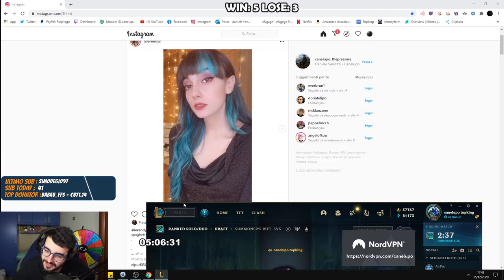😏😏 MAMMA GANK 😏😏 - LEAGUE OF LEGENDS ITA